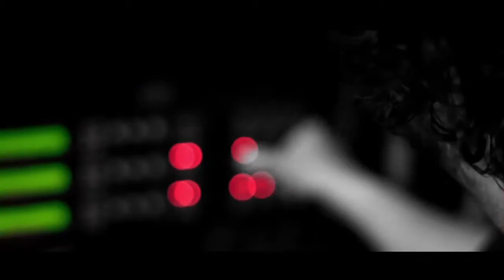Frankie Figueroa con Dandy Rodriguez All Stars - La Esencia del Guaguanco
Con Clase y Sabor Presents :  Frankie Figueroa con Dandy Rodriguez All Stars - La Esencia del Guaguanco